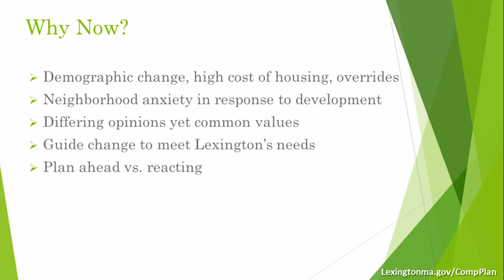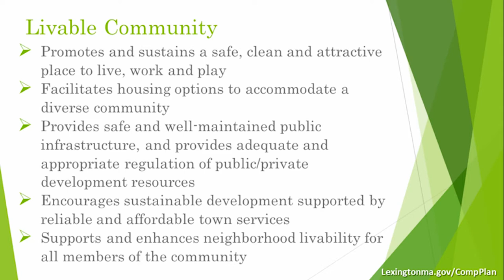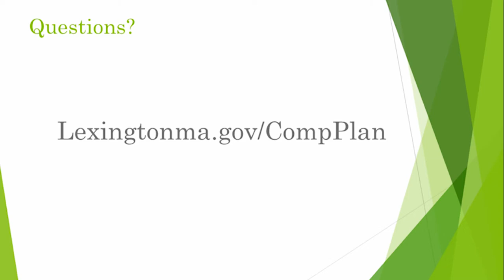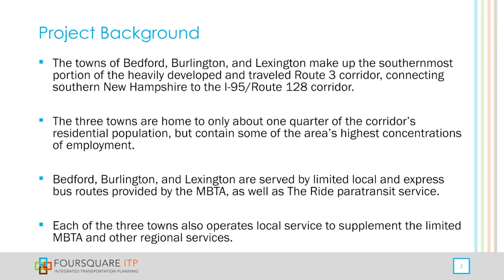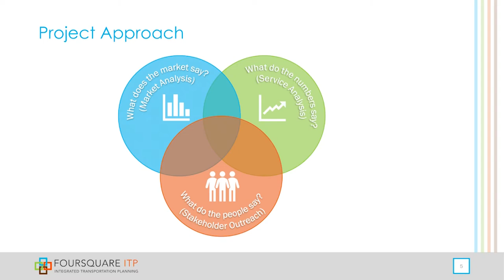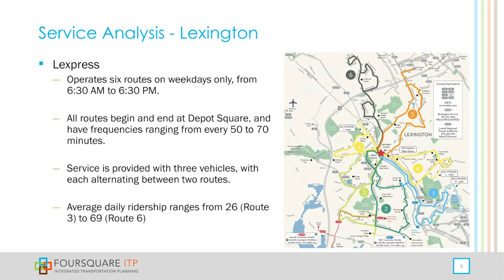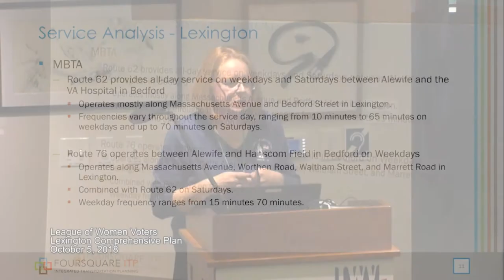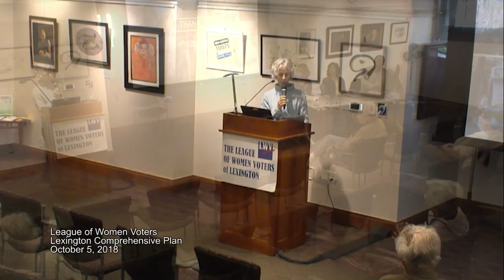Comprehensive Plan Advisory Committee: LWV First Friday Planning for the Future - 10/5/2018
League of Women Voters of Lexington, First Friday Forum: Planning for the Future - Lexington Comprehensive Plan

This video is part of LexingtonNext Comprehensive Plan Update events lead by the Comprehensive Plan Advisory Committee (CPAC). For more information about the update plans,